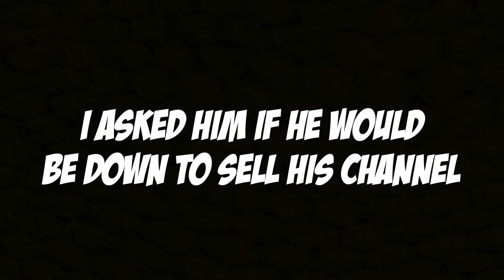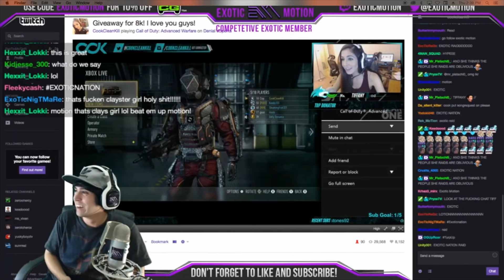YouTuber Sells His YouTube Channel to a Fan!!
Video Title: YouTuber Sells His YouTube Channel to a Fan!!

Video Description: I wonder how many of you will actually read this video description but this video is only a prank hehe. Those that didn't read this will never know until tomorrow. I wouldn't Sell my youtube channel but I was getting a lot of offers from you guys to buy my channel off of me. If you read this don't ruin it in the comments for others hehe